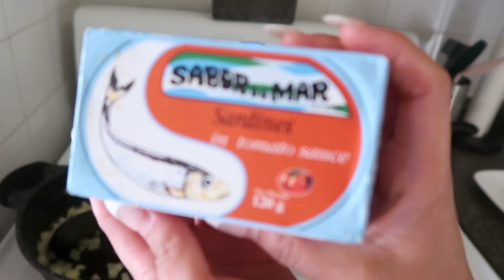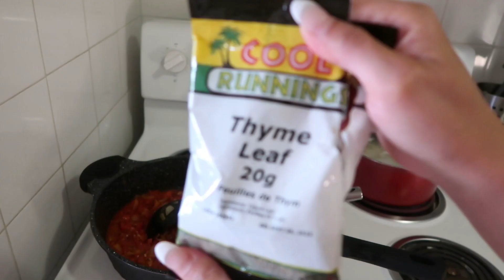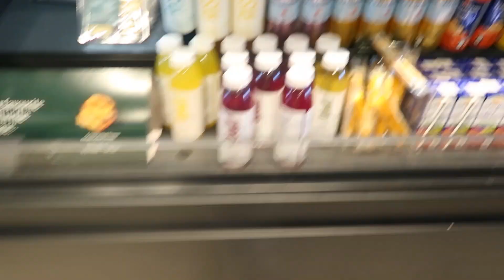WEEKLY MOM VLOG | TORONTO'S QUEEN STREET SHOPPING + ROCK CLIMBING + COOK WITH ME | NIRESHA FALLS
HEY BABES!

In todays vlog I drove to Toronto to hit up Queen street and my car battery ended up dying LOL a few days later I took Osiris rock climbing and also share one of my favorite pasta recipes. Come along and spend a few days with me as a single mom living in Ontario Canada.